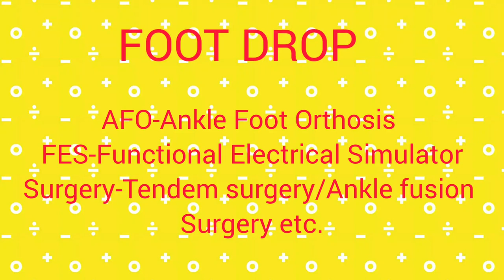AFO for Foot Drop | How to choose proper AFO| Know the best way| footdrop orthosis |Ankle Foot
Ankle foot orthosis should be made with proper care. Learn here what needs to be taken care of.

This video was made at:
D. S. Prosthetics and Orthotics Rehab Clinic
Address: 158, Pal Complex, Devi Nagar, Devi Nagar, Sector 3, Panchkula, Haryana 134109